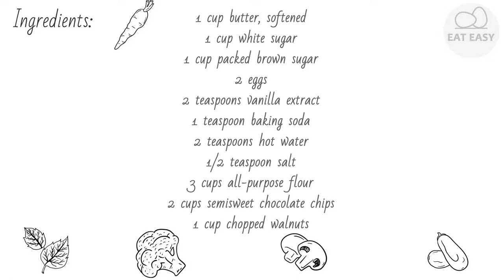Best Chocolate Chip Cookies There is no place easier!